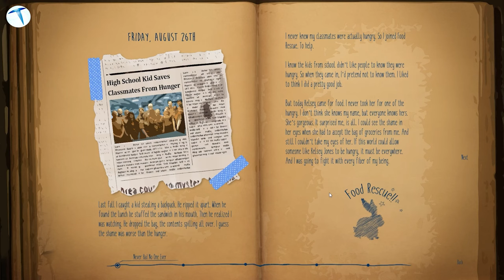Her bilgisayarın kaldırabileceği ücretsiz oyunlar! Oyun Canavarı #79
Piyasadaki oyunları genel olarak değerlendirdiğimiz zaman genellikle orta üst segment bilgisayarlara hitap eden oyunlar olduğunu söyleyebiliriz. Fakat biz bu videomuzda sizler için her bilgisayarın kaldırabileceği ve birbirinden zevkli 5 oyundan bahsettik. Bu oyunların genel olarak ücretsiz veya çok uygun fiyatlı oyunlar olduğunu da hatırlatalım.

00:00 Giriş
00:55 Marie's Room
02:00 Nevewinter
03:03 Black Squad
04:26 Unturned
05:41 The Flood
06:38 Çıkış

Monster Notebook katkıları ile hazırladığımız oyun canavarı serimizin yeni bölümünde sizler için  her bilgisayar tarafından kaldırılabilen en iyi oyunlardan bahsettik. Bu oyunları genel olarak değerlendirdiğimiz zaman, genellikle en güncel oyunları seçmeye çalıştık. Tabii ki 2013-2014 yılında piyasaya sürülen oyunlar de mevcut. Fakat o oyunların da hala en sevilen oyunlar arasında yer aldığını söyleyebiliriz. Aynı zamanda Listedeki bazı oyunlar 300-400 MB'lık bir alana sahipken, bazıları 22 GB'lara kadar dayanıyor. Sizin de kendi bilgisayarınızın gereksinimleri doğrultusunda lisedeki oyunları seçmenizi öneriyoruz. Önümüzdeki günlerde yeni oyun videoları ile karşınıza çıkmaya devam edeceğiz. Yeni oyunlardan haberdar olabilmek için takipte kalın.